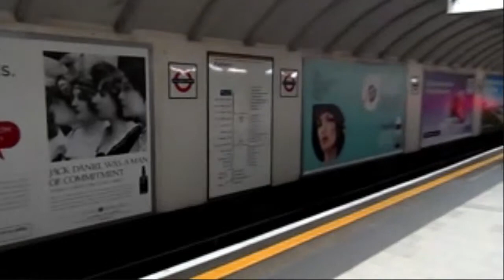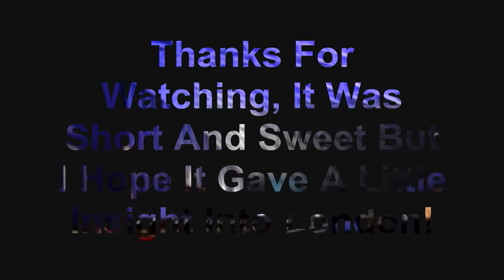A Small Bit Of London! (VLOG) | accentgirl100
Don't forget to:
I didn't record too much as for the bulk of the day it was raining! But I went to London, and recorded a few snippets for you to get a little insight to what it is like on the underground etc if you have never been! Enjoy.